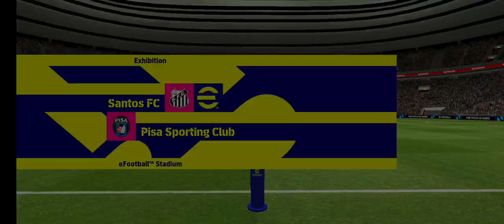EFootball Gameplay | Messi V Ronaldo | Football Highlights